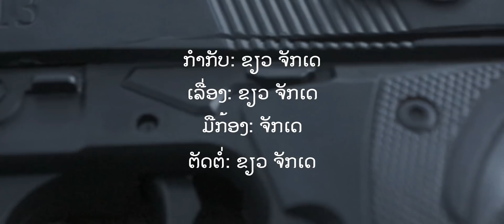หนังสั้น สายลับสามหำ เต็มเรื่อง | Mission Possible Lao Short Film | ຈັກເດ Crazy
📹Love all.📹 ^_^
📹🎥ຕິດຕາມວິດີໂອໃຫມ່ຯໄດ້ທີ່: 📷📹
Mission Impossible